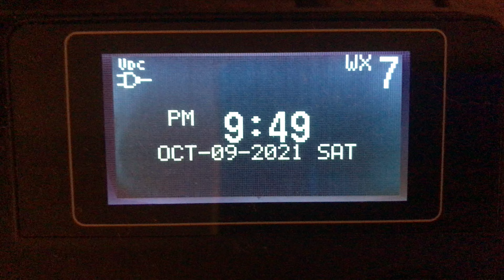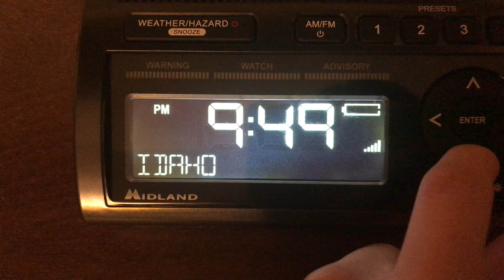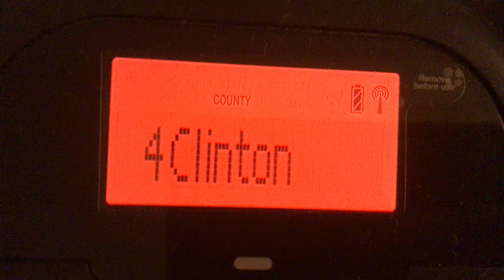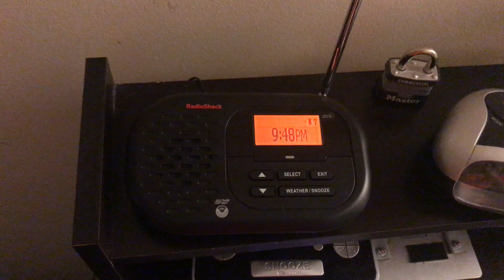Cook County In Illinois For Storm Tracker 998 // SPCIllinois